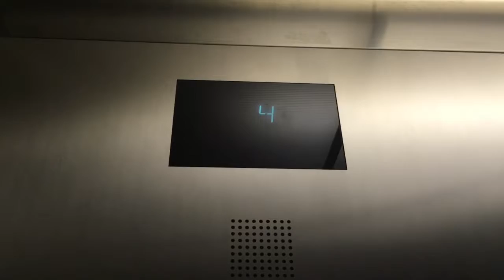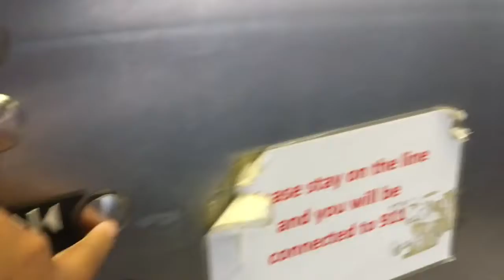Blast from the Past: Otis HIGHydraulic Elevator @ Van Buren Garage Naperville IL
7-15-17, this is a re upload since my Previous channel got hacked, I wish I didn’t have to do this if I never got hacked, but anyway nice elevator but it’s Pretty hot and gets stuck a lot but it works ok.

Brand Otis
fixtures Series 4
Power Hydraulic
Floors Served *1, M, 2, 3,4,5
Ride ok